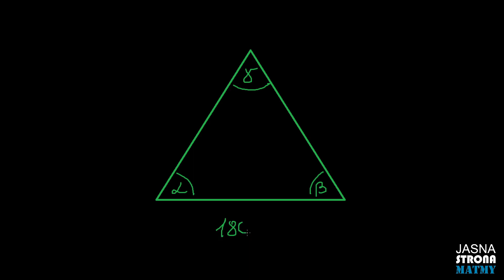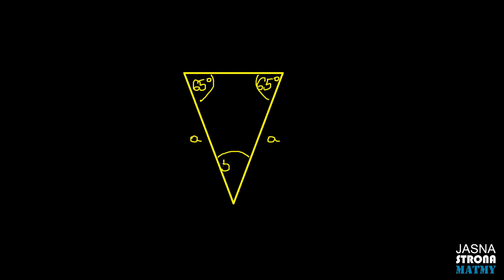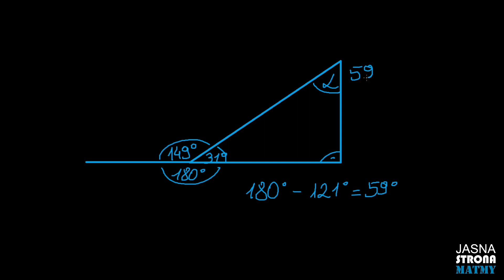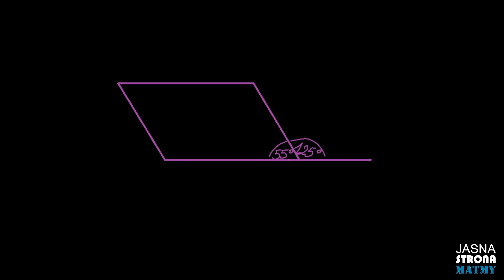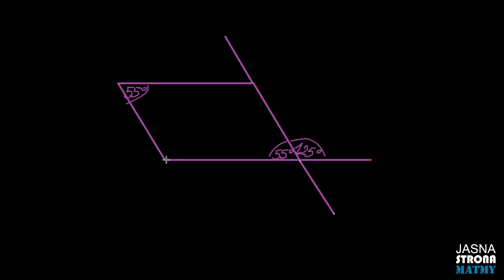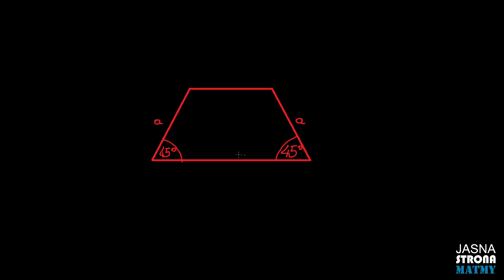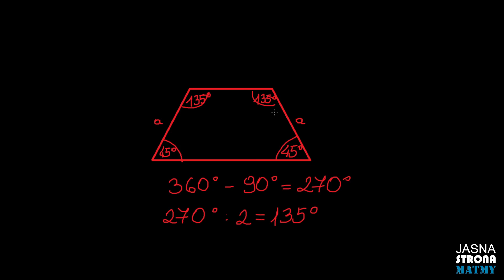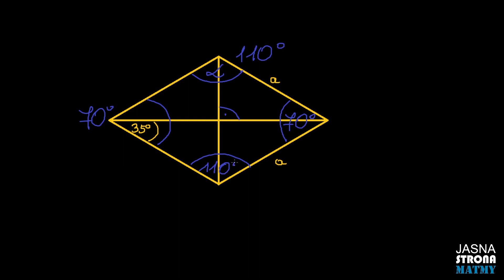OBLICZ KĄTY w trójkątach i innych figurach 💡 📐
★☆★OBLICZANIE KĄTÓW - w trójkątach i innych figurach - SKRÓT ★☆★

👉 W tym odcinku dowiesz się jak obliczać kąty w trójkątach i innych figurach.

Miłego oglądania!

Dziękuję bardzo za wsparcie i życzę Ci wszystkiego dobrego!

Pozdrawiam,
Jasna Strona Matmy

🎵 MUZYKA:
Sappheiros - Awake: